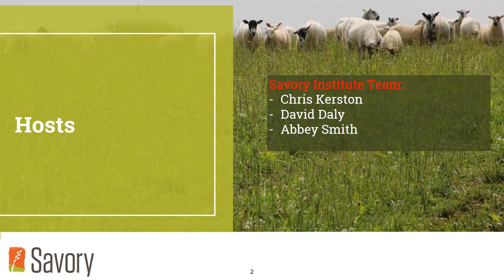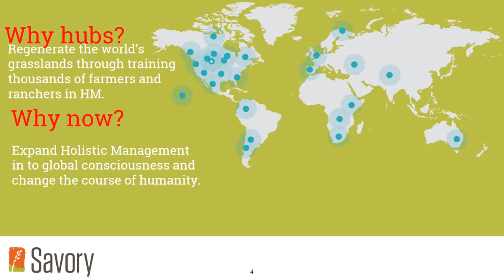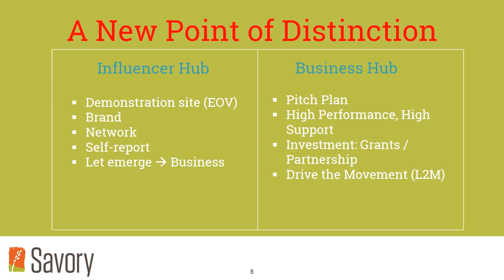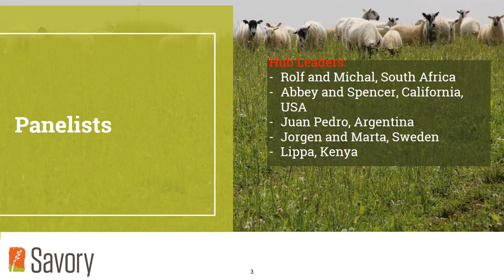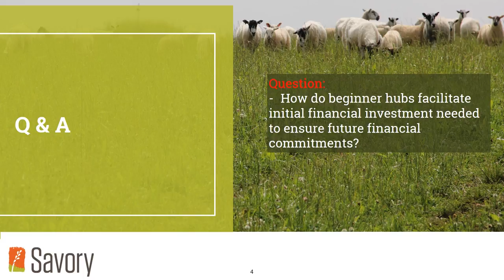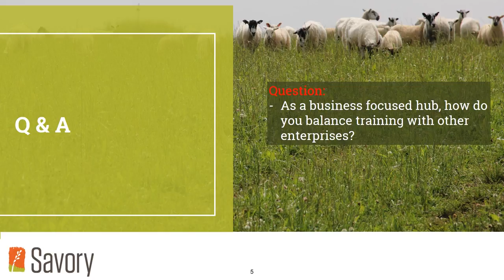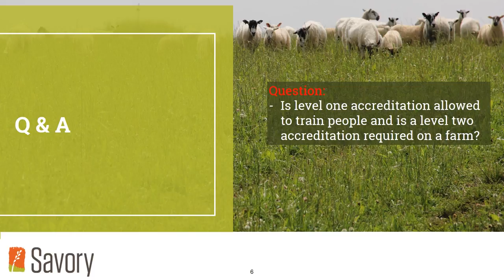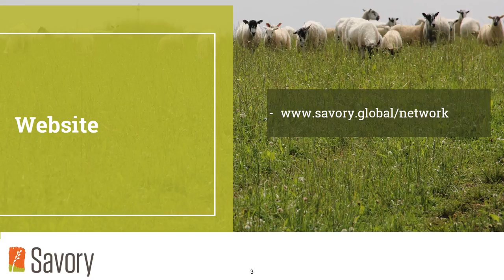How to become a Savory Hub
Hubs are holistic management training, learning and demonstration sites.Together, they are a global network of entrepreneurial people who are driven to create abundance for the people and places of their region and in their context. It is through Savory Global hubs that Holistic Management education, training, events, special projects, consulting, research, and experiences are conducted in a region.